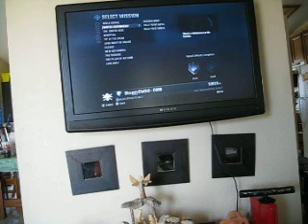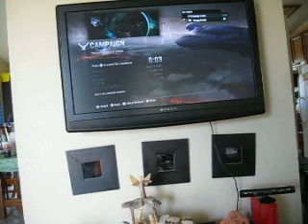Shaggycloth halo season 1 part 1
I am number six